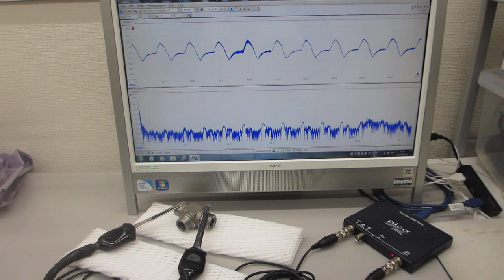基礎実験：表面検査技術開発ーーオシロスコープ（100ＭＨｚ）の発振機能（ＡＷＧ）を利用した、超音波プローブの評価技術ーー（超音波システム研究所）